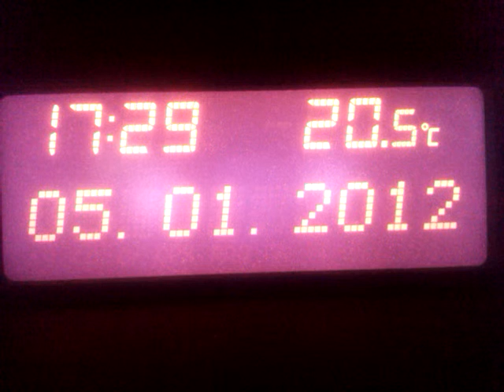Daily update January 5, 2012